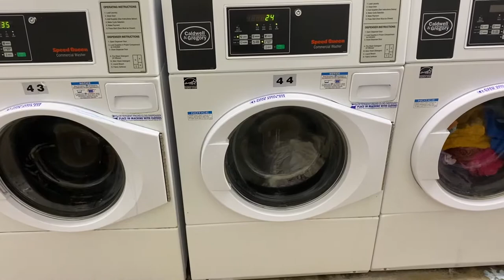S1EP3☆| Realistic Day in the Life of a College Freshman|Alaisha Janae'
Sub Count~574💓
F.A.Q
▶What Do You Edit With?
Filmora (PC Version)•CCP•IMovie
▶What Do You Film With?
IPhone 11
▶What Do You Use To Make Thumbnails?
PicsArt,Pixlr, Canva, & Phonto.
▶How old are you?
18🦦
▶Birthday?

▶Made It This Far Comment◀
What college you go to or plan to attend?